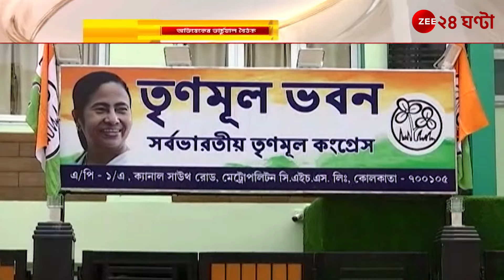Abhishek Banerjee: দলকে একজোট হয়ে লড়াইয়ের বার্তা অভিষেকের | Zee 24 Ghanta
Abhishek Banerjee: দলকে একজোট হয়ে লড়াইয়ের বার্তা অভিষেকের | দেখে নিন আজকের আপডেট...